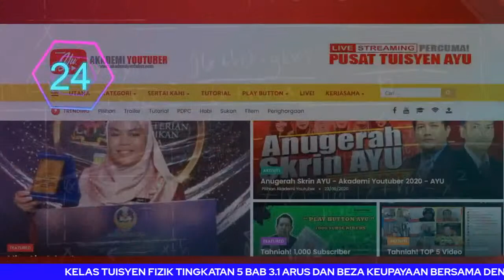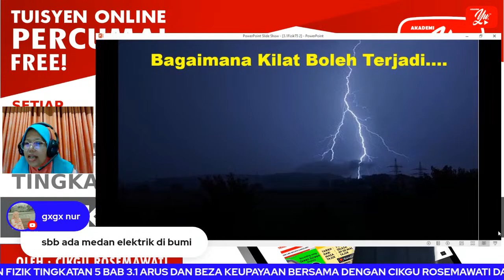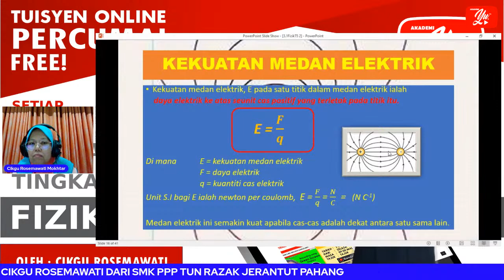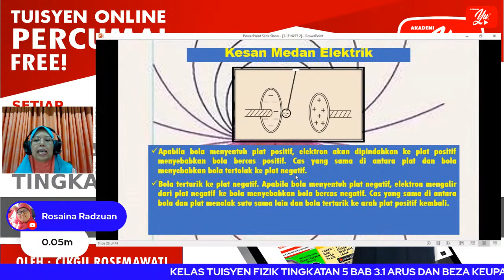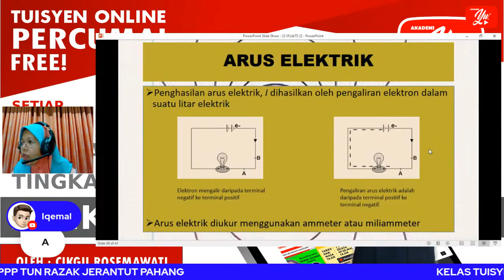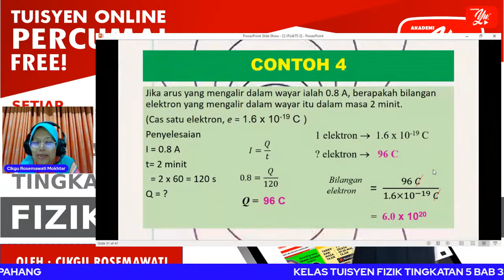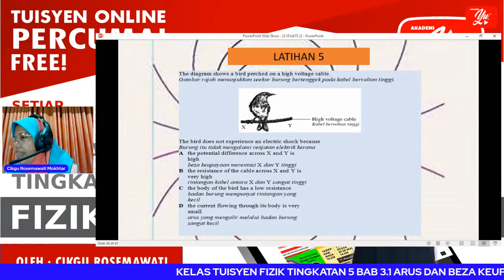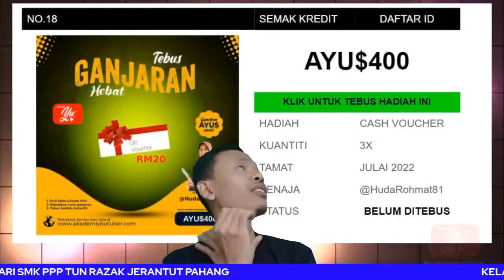🔴[LIVE] FIZIK TING.5: 3.1 ARUS DAN BEZA KEUPAYAAN OLEH CIKGU ROSEMAWATI #02